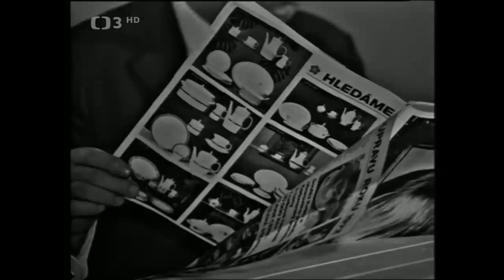Silvestr aneb Co Neodnesl Čas (1989) HD